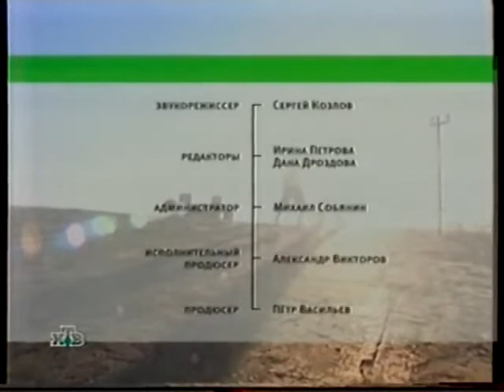Дацик в д\ф "Профессия - репортер. Бои без правил" (2002) НТВ